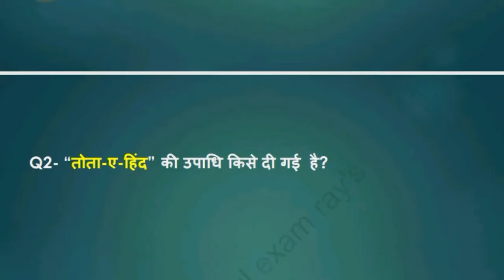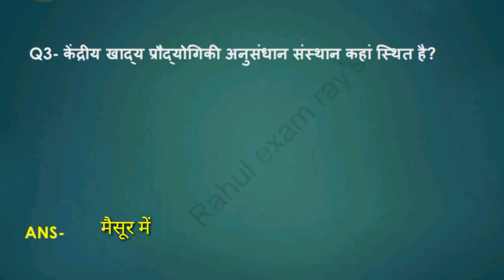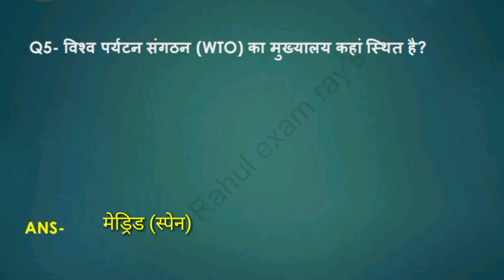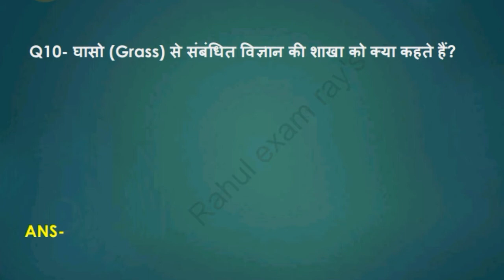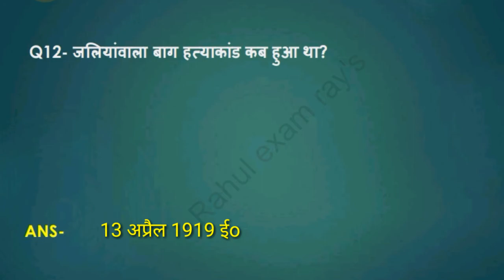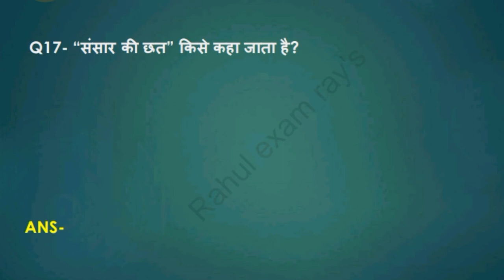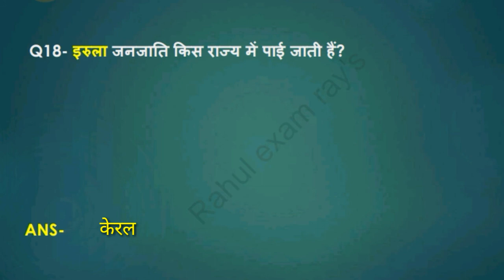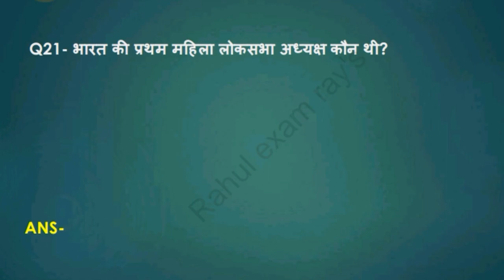Static gk for ncl exam || ncl gk questions for hemm operator || coal india gk questions 2020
Static gk questions for ncl in hindi LUCENT का संपूर्ण निचोड़ तथा अन्य प्रतियोगी परीक्षाओं के लिए महत्वपूर्ण 1000 प्रश्न सीरीज#29

THIS VEDIO CONTAINTS FOLLOWING  TOPIC- - -

Ncl mining sirdar gk questions
Ncl gk
Ncl gk questions
Ncl hemm operator gk questions
Ncl drill operator gk questions
Ncl dozer operator gk questions
Ncl dragline operator gk questions
Coal india gk questions
Northern coalfields limited
Ncl operator gk questions